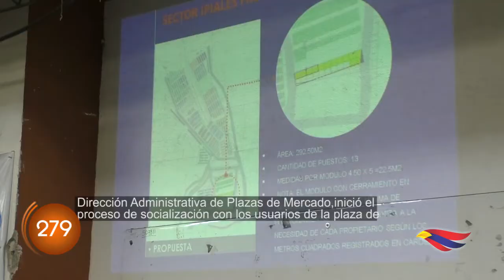PASTO EN 300 SEGUNDOS